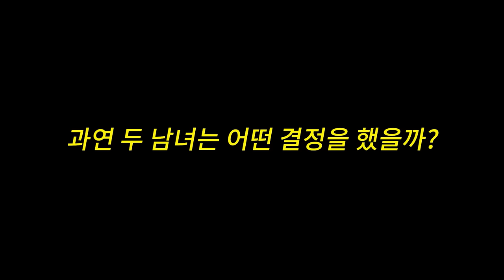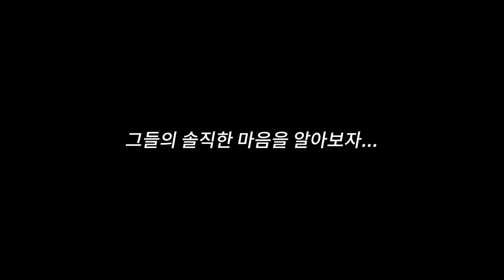착잡하네요.. (feat.24년 모쏠녀의 소개팅)